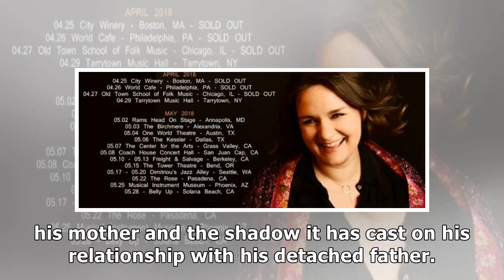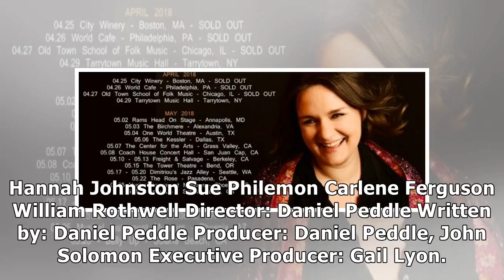Breaking Glass Pictures Explores the Dark Side of Nature in Upcoming Film MOSS Out July 10